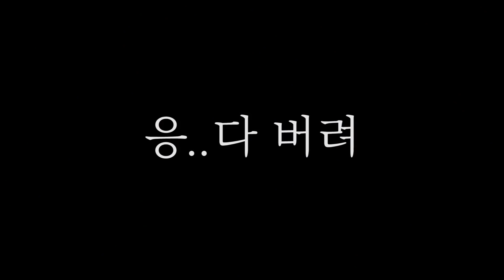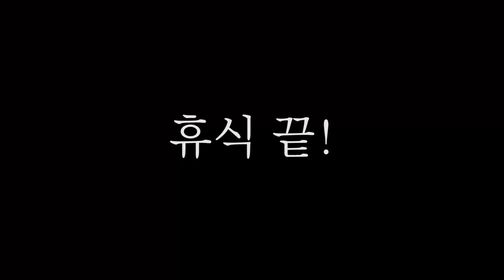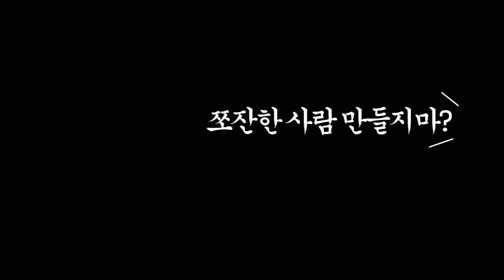[청소]1년 묵은 쓰레기집 조사 버리기! [cleaning] Cleaning up a year-old trash house!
저희는 20~30대 건장한 청년들이 운영하는
청소클럽 클린어벤져스 입니다!
많은 성원 부탁 드리며, 재밌는 영상 빠르게 업데이트 하겠습니다😘
💚청소업체 창업을 도와드립니다💚
- 내가 일한만큼 금전적으로 보상을 받고자 하시는 분
- 평소 청소업에 관심이 많으신 분
- 힘든일도 마다하지 않고 성실히 일하실수 있으신 분
- 클린어벤져스와 함께 일하고 싶으신 분
지금 많은 수의 창업자들을 배출해 내고 있습니다.
관심있으시면, 아래링크 눌러 문의주세요!

💚클린어벤져스 공식 후원계좌💚
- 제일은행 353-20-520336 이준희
후원금은 헬프미 프로젝트 의뢰인들을 위해 소중히 사용하도록 하겠습니다.